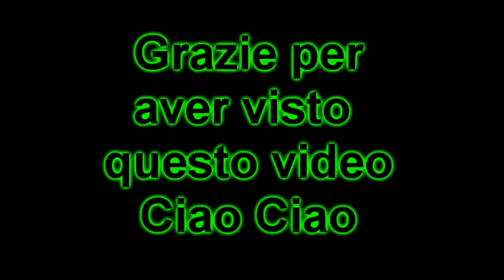La mia casa Minecraft..LIVE by Dade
Questo ragazzi è il mio primo commentary quindi non è venuto molto bene cmq spero vi piaccia:)
P.S. a federico non funziona vegas quindi avrà difficoltà a caricare video. ciao ciao